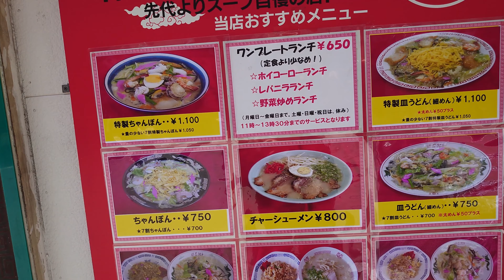【長崎ちゃんぽんお薦め店】長崎市のチャンポン・皿うどん屋「江戸びし」にて皿うどんと炒飯セット堪能！Nagasaki-Champon Edobishi, Nagasaki city, Japan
【長崎市のチャンポン・皿うどん屋「江戸びし」にて皿うどんと炒飯セット堪能】
軍艦島に行く前に港の近くで利用した長崎名物のチャンポン、皿うどんの店「江戸びし」にて皿うどんと炒飯セット。皿うどんは太麺、普通盛りにして1100円。
ネット評価も高かったので利用してみましたが、評価通り美味。対応も良かったです。チャンポンも良いが皿うどんもよいな。